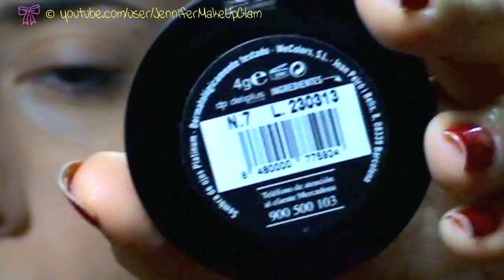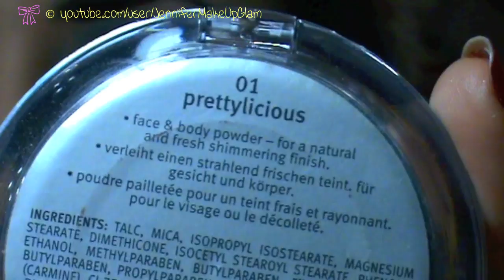✿ LOOK: Golden Olive ✿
♥ ♥ ♥ ¡ÁBREME Y LÉEME POR FAVOR,GRACIAS! ♥ ♥ ♥

★ Uñas: 03 Looking Sunkissed (CATRICE) + 270 (KIKO) en Pulgares y Anulares